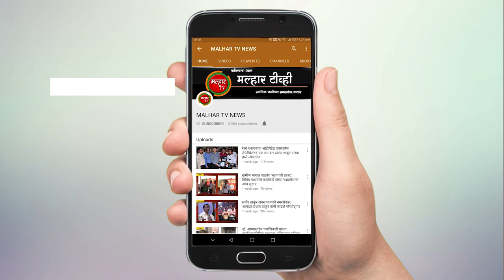आमदार महेश बालदी यांच्या मार्फत करण्यात आलेली विकासकामांच्या जोरावर करंजाडेत होणार ‘परिवर्तन’